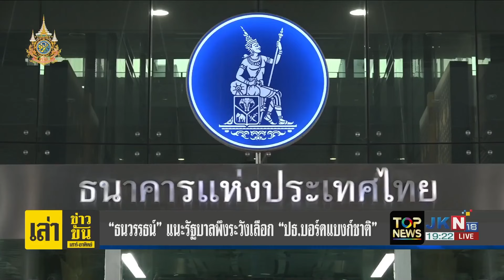"ดร.ธนวรรธน์" แนะ รัฐบาลพึงระวัง เลือก "ปธ.บอร์ดแบงก์ชาติ" ชี้หลักสากล "ธนาคารกลาง"ต้องปลอดการเมือง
"ธนวรรธน์" แนะ รัฐบาลพึงระวังเลือก "ประธานบอร์ดแบงก์ชาติ"